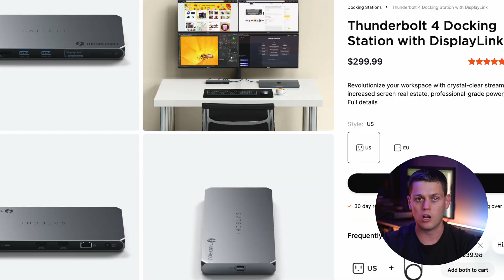What's Special about the Satechi Display Link Thunderbolt Dock?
In this video we take a look at the Satechi Thunderbolt 4 Display Link Dock. This dock gives 96 watts of power for your computer and has all the ports you need to expand your computer setup, but it doesn't have any USB C ports unfortunately. It does have some tricks up its sleeves with display link capabilities though!

Satechi Thunderbolt Display Link Dock
Satechi USB 4 Enclosure(Amazon)
Satechi USB 3 Enclosure (Slower)
WD Black SN770
Samsung T7
Pro G40

Shot with this Gear:
Lumix S5II X
35mm F1.8
24-105 F4
Kondor Blue Pro Blade Top Handle
Half Cage

Background Lights I like
Govee Lyra Floor Lamp
Nanlite T87X Tube Light
Philips Hue Gradient Light Tube

DO YOU HAVE A PRODUCT YOU'D LIKE ME TO REVIEW?